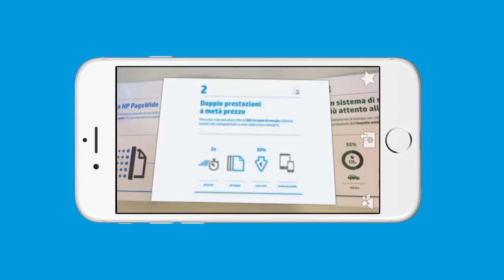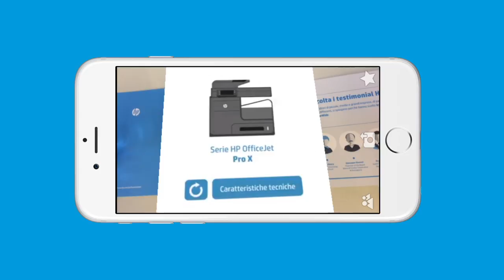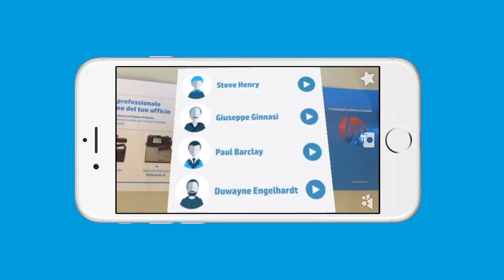HP Virtual Flyer - Il volantino HP in Realtà Aumentata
Scopri il volantino che abbiamo realizzato con la tecnica della realtà aumentata per la proposizione Printing di HP Italia.